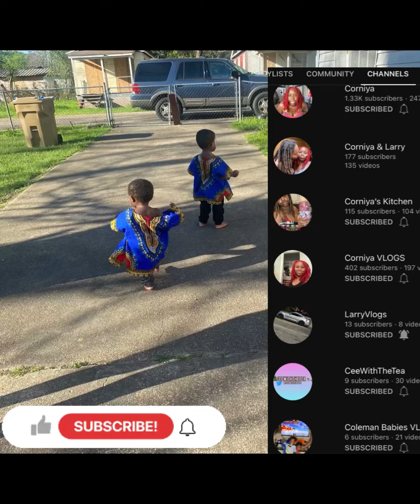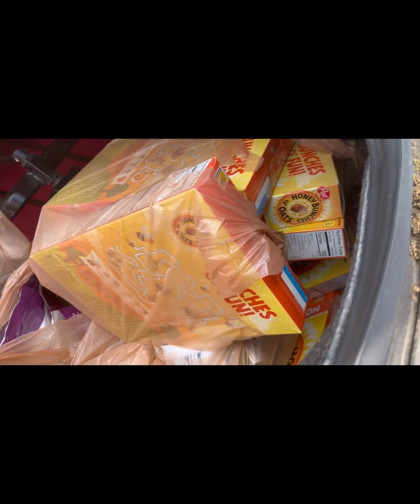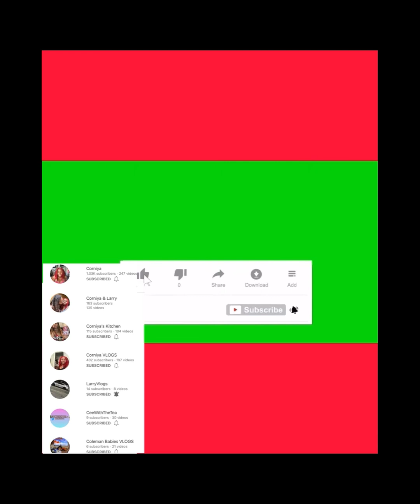Family Of 4 Grocery Shopping VLOG | I Can’t Believe Our Toddler & Infant Did This 🤣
May treat skin and hair problems! Organic Butter Love is a body butter with organic oils and butters and it MAY HELP with skin issues/conditions. My butters and oils have several benefits for hair and skin. Place Body Butters in a dark/cool place or the refrigerator. DO NOT leave body butters in the hot Sunand if you do, I will not REFUND YOU! *NO REFUNDS*!